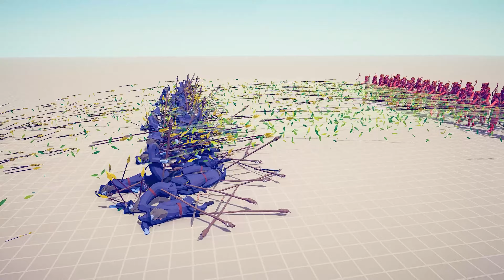50 RANGED UNITS VS 50 MAGE UNITS TOURNAMENT #6 | TABS - Totally Accurate Battle Simulator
50 RANGED UNITS VS 50 MAGE UNITS TOURNAMENT #6 | TABS - Totally Accurate Battle Simulator
ranged unit tournament

I`m Playing Totally Accurate Battle Simulator ( Tabs ) and